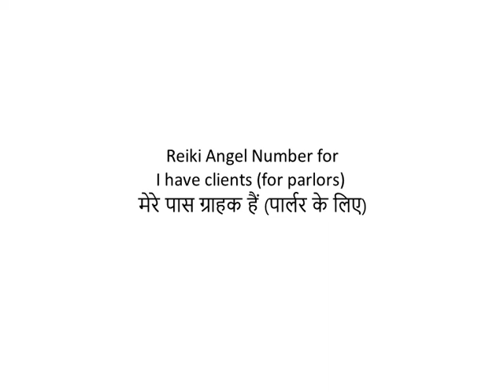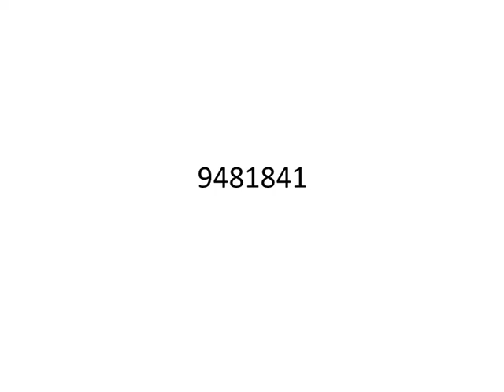Reiki Angel Number for I have clients (for parlors) - मेरे पास ग्राहक हैं (पार्लर के लिए)